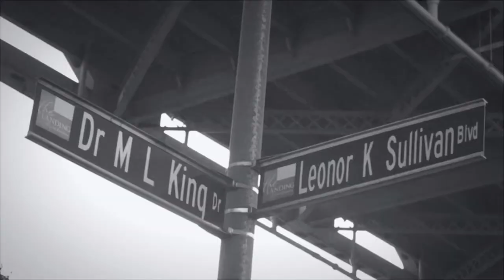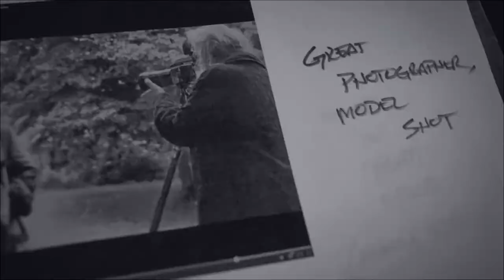Behind the Scenes PhotoShoot Final Version Bow Tie Cigars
This is the first behind the scenes project that I have done. The photoshoot features my Copper Label Bow Tie cigar, and is my final shoot of 2014. Thanks to all those involved in making this possible!!!

Peace and Namaste.

Bowtie